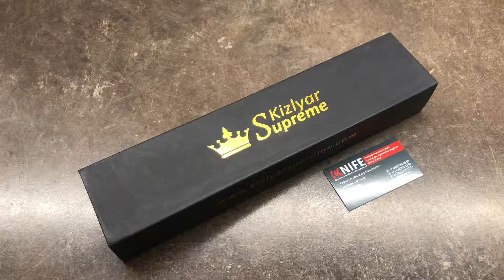Нож "Фельдъегерь AUS-8 BTS" от Kizlyar Supreme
Нож Фельдъегерь от Kizlyar Supreme

BF18 (-18% вводить в корзине и не суммируется с подарком)